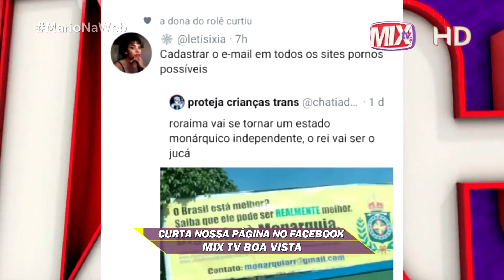TEASE MARIO NA WEB - MIX TV BOA VISTA